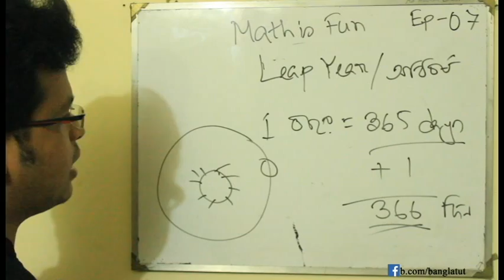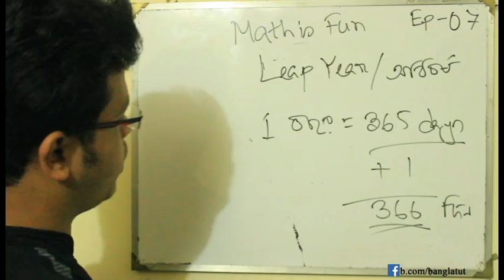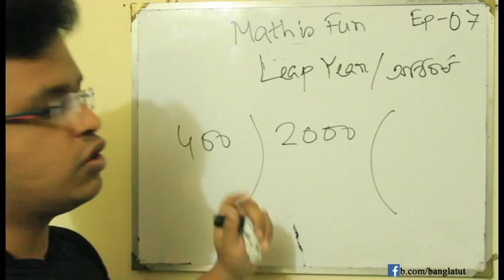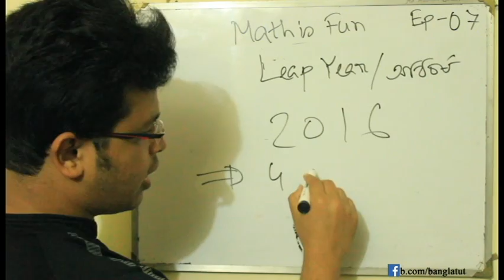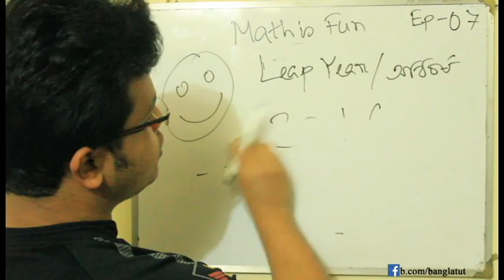Goniter Rajjo: গণিতের রাজ্য - মজার গণিত (পর্ব - ৭) Leap Year কি? Leap Year বের করার মজার উপায়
মজার গনিতের সপ্তম পর্বে আপনাদের স্বাগতম। এই পর্বে অধিবর্ষ নিয়ে আলোচনা করা হয়েছে। কোন সাল অধিবর্ষ কিনা তা সহজে বের করার উপায় দেখানো হয়েছে এখানে।

আশা করি আপনাদের ভালো লাগবে। পরবর্তী পর্ব দেখার আমন্ত্রণ রইলো। ধন্যবাদ সবাইকে।

Instructor: Md. Hasanur Rahman